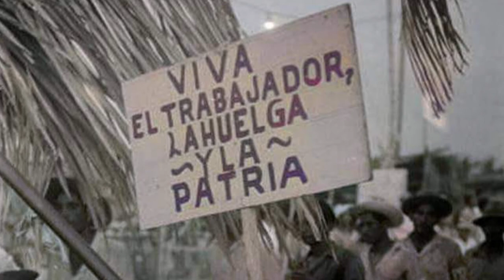Un Primero de Mayo, pero de 1954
😊 Como parte de la conmemoración al día del trabajador, les dejamos este vídeo recordando esa importante movilización llevada a cabo un primero de mayo, pero de 1954.